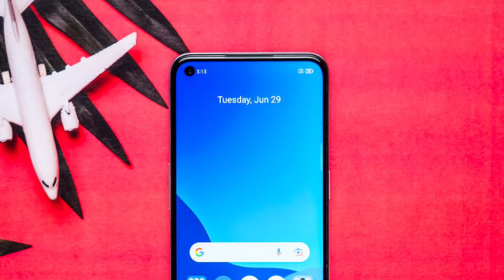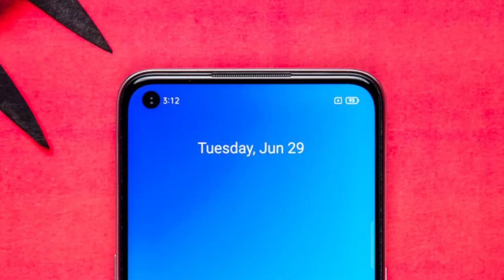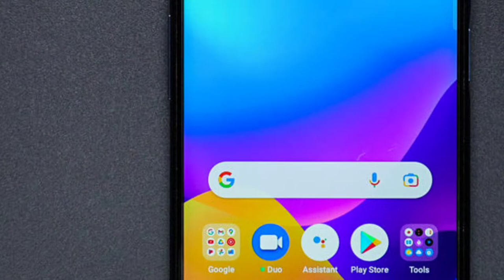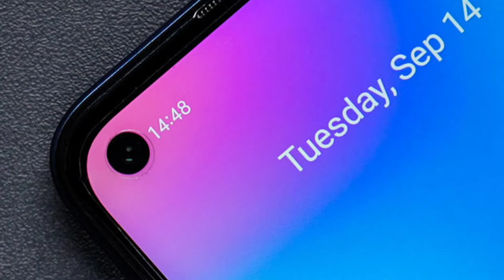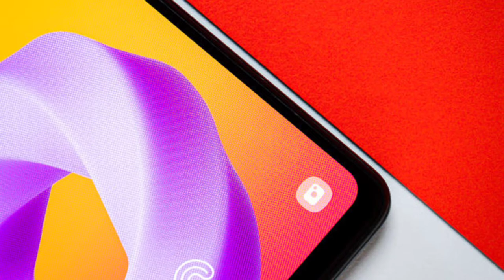Best Smartphones To Buy Under ₹20000 In India [ September 2021 ] Top Smartphones With powerful Specs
Dosto aaj ke ish video me maynay aapko Best Smartphones To Buy Under ₹20000 In India [ September 2021 ] Top Smartphones With powerful Specs ke baare me btaya hay so umeed krta hu video aapko aachi lagi hoge.

And More :-

best smartphones
best smartphone in september 2021
top 5 best 5G phones under 20000 in 2021
best 5G phones under 20000 in india May 2021
best 5G phones 2021
best mobiles under 20000
best 5G smartphones under 20k